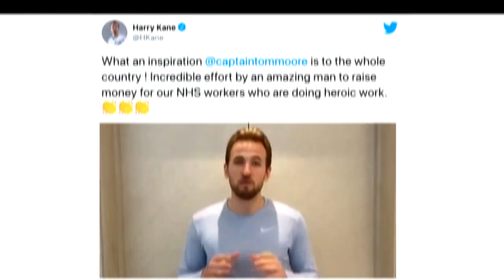Captain Sir Tom Moore gets a Gold badge! | Blue Peter | CBBC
Captain Sir Tom Moore (former Colonel Tom Moore) has been awarded a Blue Peter Gold badge in recognition of the war veteran’s remarkable NHS fundraising and for being ‘a beacon of hope’ during these difficult times. Formally known as Captain Tom, this amazing 100-year-old man raised almost 33 million pounds for the NHS walking laps in his garden! What a legend.

What is VE Day?
Friday 8th May marks the 75th anniversary of VE Day (Victory in Europe Day), where fighting in Europe during World War Two came to an end. You can find out more about VE Day on the Newsround website.

Many brave soldiers like Tom celebrated this day in 1945, and he is still a hero today, helping people during these difficult times with his determination and bravery.

Colonel Tom, we salute you!